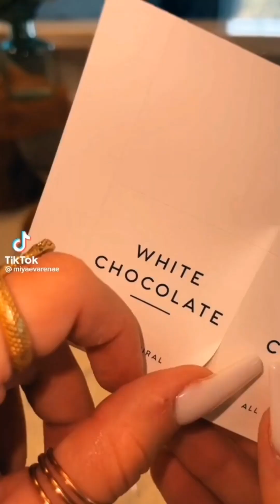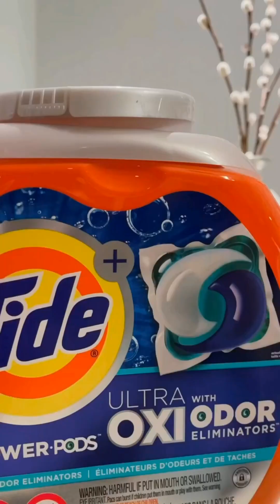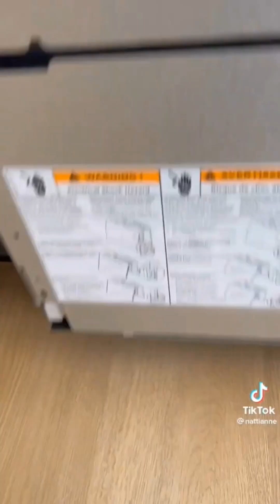Random restocks & refills satisfying ASMR compilation asmr satisfying videos motivation #2023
Random restocks & refills satisfying ASMR compilation motivation organization laundry, pantry, kitchen, fridge